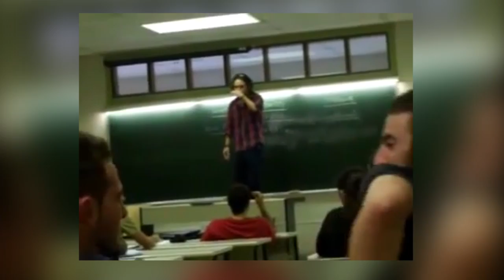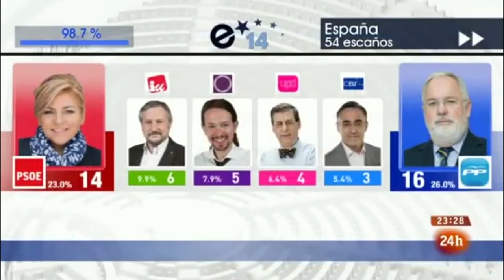Pablo Iglesias: Desafíos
Vídeo previo al encuentro de Pablo Iglesias con los círculos en los Cines Palafox (Madrid) el 7 de Octubre de 2016